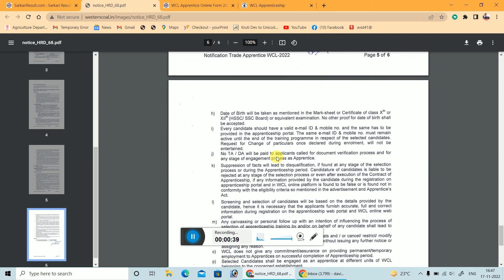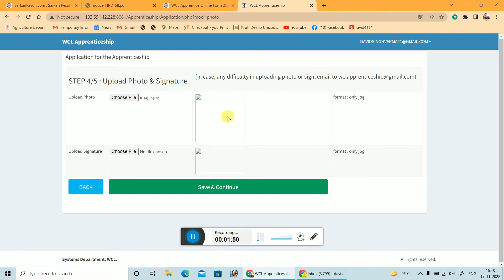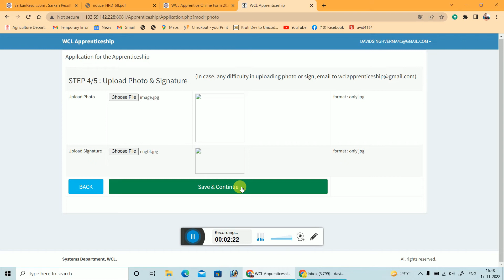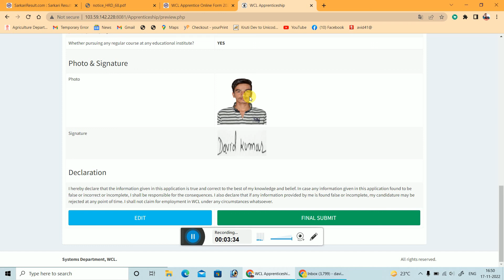WCL Apprentice 2022 Photo Signature Upload Problem | WCL Apprenticeship Photo Upload Problem Solved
WCL Apprenticeship 2022 Photo Signature Upload Problem | WCL Apprenticeship Photo Upload Problem

WCL Apprentice Online Form 2022
WCL Apprentic online form 2022 photo upload Problem
WCL Apprentic Photo Signature Kaise upload kare
WCL Apprentice Online Form 2022 Kaise Bhare
How to Fill WCL Apprentice Online Form 2022
WCL Apprentice Form 2022
WCL Apprentice Form 2022 Apply
WCL Apprentice Form Apply 2022
WCL Apprentice Recruitment 2022 Form
A24knowledge
A24 Knowledge
Jobrasta
WCL Apprentice Form Fillup 2022
WCL Apprentice Form 2022 Kaise Bhare
Western Coalfields Apprentice Online Form 2022
Western Coalfields Apprentice Form 2022
WCL Form 2022